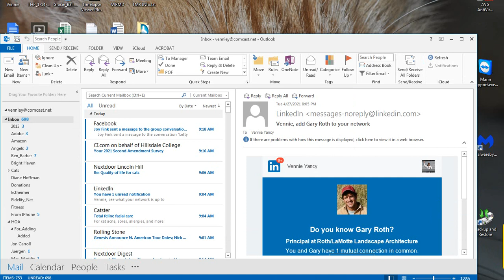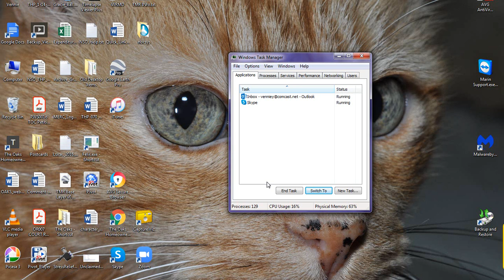Feeding Outside Nest Box; 4 29 2021 "SCPBRG Falcons: SF PG&E peregrines"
One of the young likes the sun!  A good feeding.   "Captured from the PG&E/Santa Cruz Predatory Bird Research Group's live webcam stream.